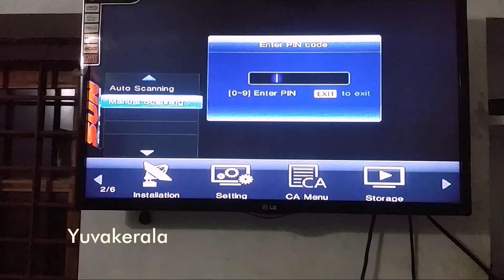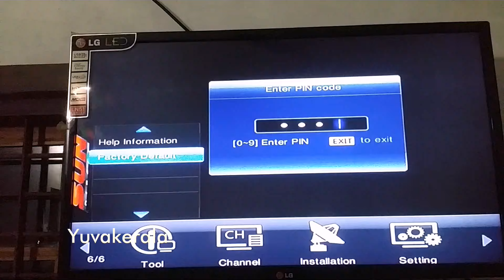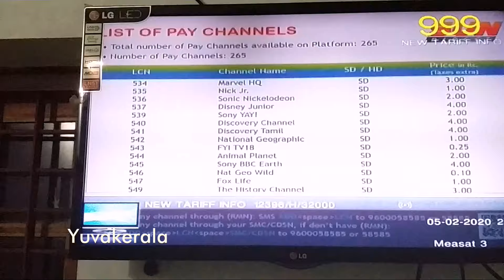How to reset sun direct set top box